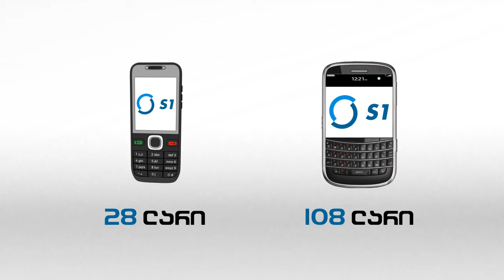Silknet S1 phone TV AD